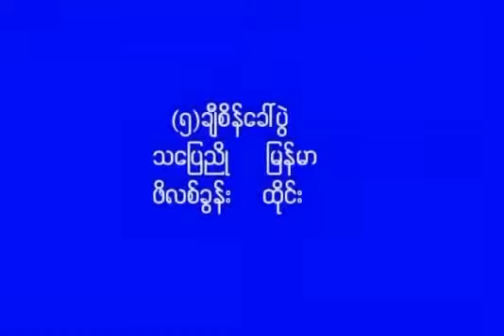Tha Pyay Nyo ( Myanmar Lethwei ) vs Philip Khun ( Muay Thai ) Asian Warrior Fight 2016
Tha Pyay Nyo ( Red / Myanmar ) vs Philio Khun ( Blue / Thailand ) Myanmar Lethwei vs Muay Thai.

Lethwei War of Lethwei stars Lethwei is not muay thai , Lethwei is Lethwei . Lethwei is Myanmar Martial arts which became combat sport. Lethwei - the art of 9 .

Myanmar Lethwei Fights 2016 Lethwei - the art of 9 limbs Liger Paing Channel Facebook - Myanmar Lethwei Fights 2016 .

Match of Top Myanmar lethwei fighter, one of Best three lethwei fighter of Myanmar, Soe Lin Oo vs Phat Chon Chi, famous Muay Thai, Kardchuk Guru on .